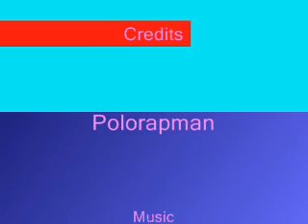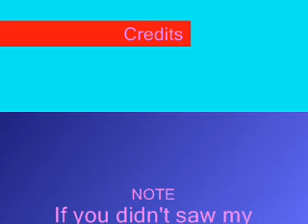Mario Kart-Super Circuit Peach Circuit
This is me playing the Game Boy Advanced Mario Kart, pls RATE & COMMENT